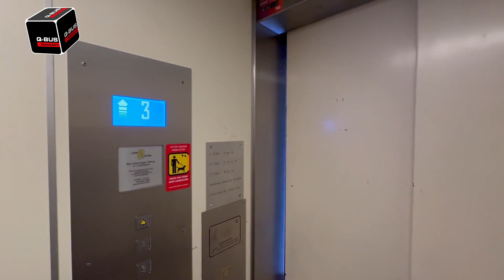Breelaan 7G - Bergen NH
Fantastisch wonen op letterlijk hoog niveau in het meest iconische appartementengebouw van Bergen, in het hart van het centrum en met fraai uitzicht naar het Plein. In het midden van het gebouw, op de derde en vierde verdieping, is deze fraaie driekamer maisonnette een fantastische plek om te wonen. De woonkamer met halfronde erker en de keuken zijn op de derde verdieping, terwijl op de vierde verdieping twee slaapkamers en de badkamer zijn. Het brede zitbalkon en de twee stabalkons zijn gesitueerd op het oosten, met fantastisch uitzicht als dagelijks decor. Bij de maisonnette, dat te bereiken is met de lift, horen een vaste parkeerplek op het achtergelegen terrein en een privé (fietsen)berging.